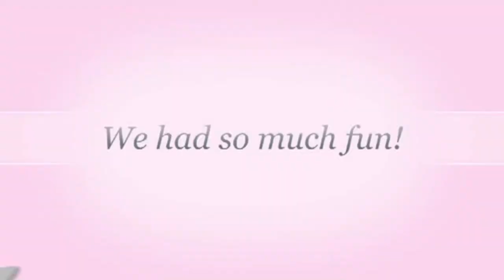USC Adventure Summer Camp w o interview